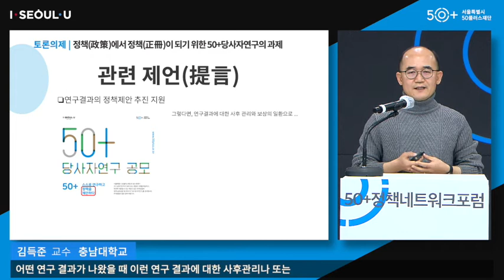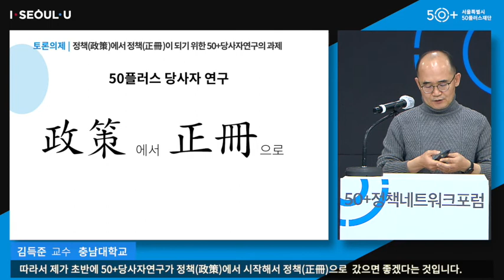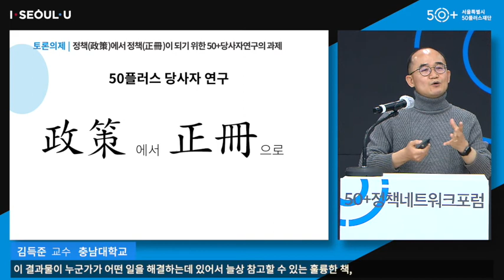[50+정책네트워크포럼2020] 정책(政策)에서 정책(正冊)이 되기위한 50+ 당사자연구의 과제😊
😍[2020 50+정책네트워크포럼 한 눈에 보기]😘

✅ [기조발표] 서울시50플러스재단의 50+당사자연구란 무엇인가

✅ [연구발표1] 2020 50+당사자연구 1

✅ [연구발표2] 2020 50+당사자연구 2

✅ [연구발표3] 2020 50+당사자연구
- 김현민 50+세대의 사회적경제기업 성공 사례 연구

✅ [토론] 50+당사자연구 5개년 성과와 의의

✅ [토론의제1] 활동가 주체의 연구사업을 통해 본 50+당사자연구의 필요성

✅ [토론의제2] 정책(政策)에서 정책(正冊)이 되기위한 50+ 당사자연구의 과제

✅ [토론의제3] 50+당사자연구의 당사자성이 강조되기 위한 향후 발전 방안

함께 해주신 여러분들, 다시 한 번 감사드립니다.
- 서울시50플러스재단 정책연구센터 드림-